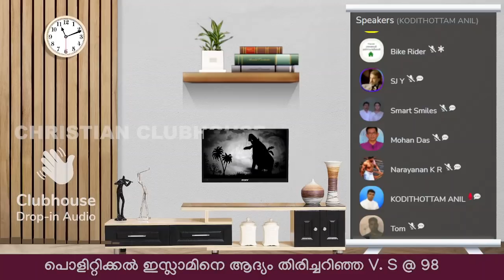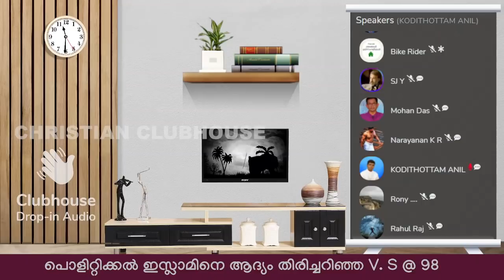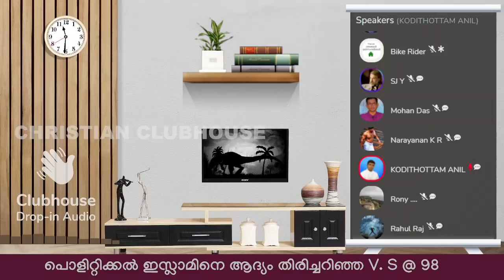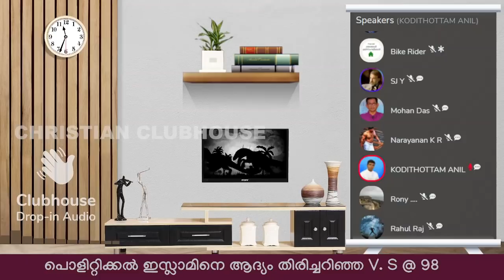വിവിധ ക്രൈസ്‌തവ സഭകളുടെ ഐക്യം ഭയപ്പെടുന്നതാര് ? | Anil Kodithottam | Clubhouse Discussion